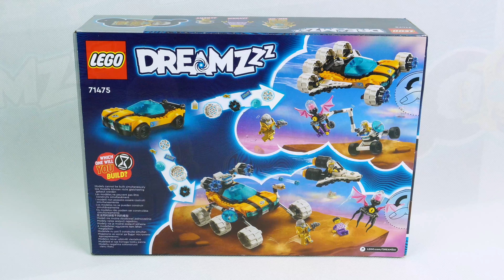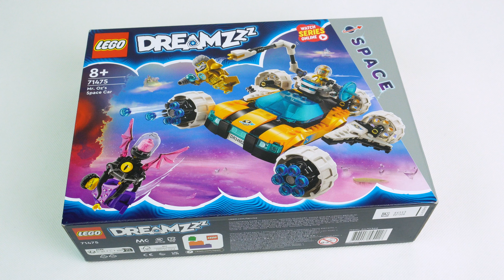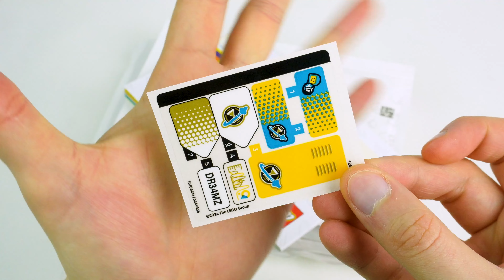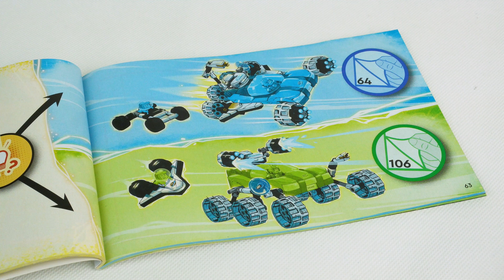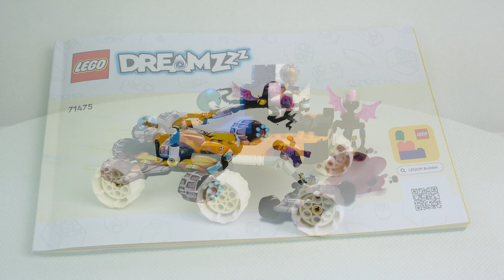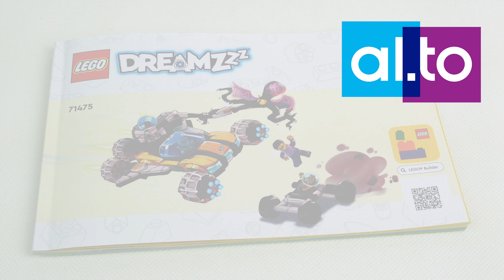PAN OZ w ZŁOTEJ ZBROI 😮 LEGO DREAMZZZ 71475 / RECENZJA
LEGO DREAMZzz Kosmiczny samochód pana Oza (71475) to nowość na styczeń 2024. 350 klocków, cena katalogowa 129,99 PLN, w środku dwie minifigurki (Oz w złotej zbroi oraz Jayden), a także koszmarnik-mózgowiec i szympans Albert. Podoba mi się właściwie wszystko, esencja sennej kreatywności!